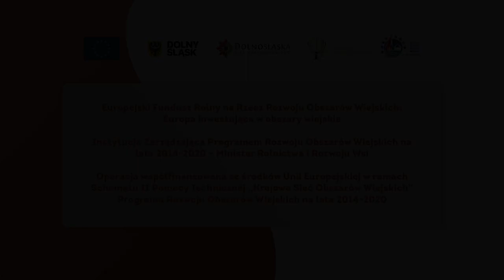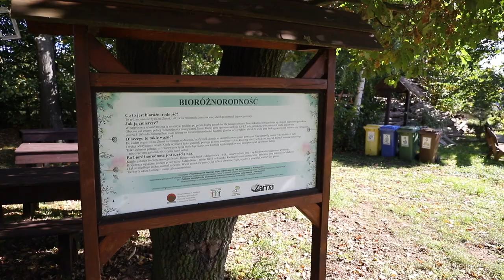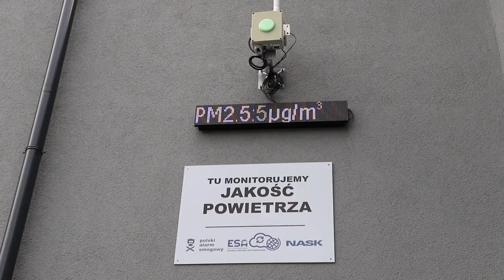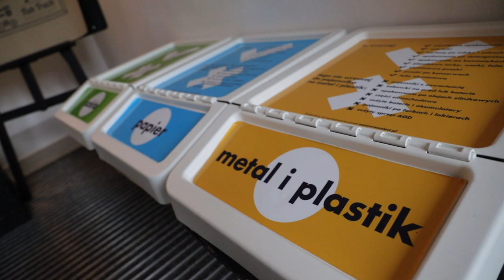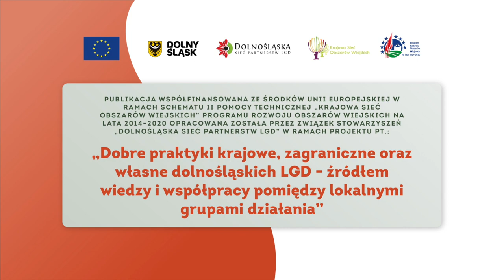Odcinek 9 - Taki mamy klimat - Ekologia na Dolnym Śląsku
Współpraca: Inga Ozga, Sylwia Mielczarek, Jolanta Wrotkowska, Związek Stowarzyszeń „Dolnośląska Sieć LGD”
Lokalne Grupy Działania z Dolnego Śląska wymienione w publikacji
prof. Aldona Wiktorska-Święcka
Paweł Timler, Socjoskop
Grafika: AVE Studio Dobrego Designu

W filmie wykorzystano również materiały własne, promocyjne oraz stworzone na potrzeby projektu przez Lokalne Grupy Działania.

W filmie wykorzystano materiał TV Sudecka.

Muzyka: YouTube Sound Library

Zilustrowane w filmie praktyki rozszerza publikacja pt. „Lokalne Grupy Działania w działaniu….”. Jest to katalog dobrych praktyk w ramach realizacji Lokalnych Strategii Rozwoju na Dolnym Śląsku ze środków Programu Rozwoju Obszarów Wiejskich w okresie 2014 –– 2020 autorstwa prof. Aldony Wiktorskiej-Święckiej.